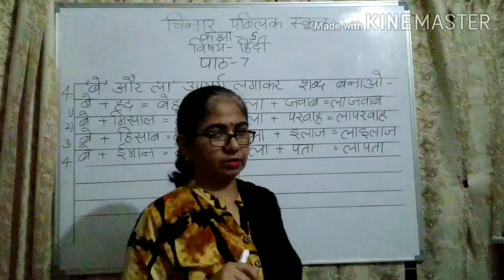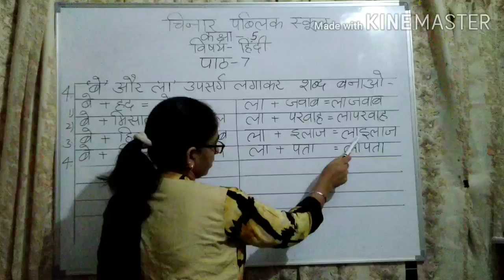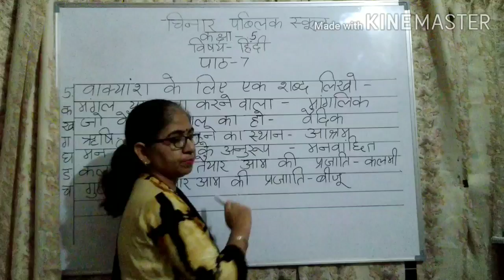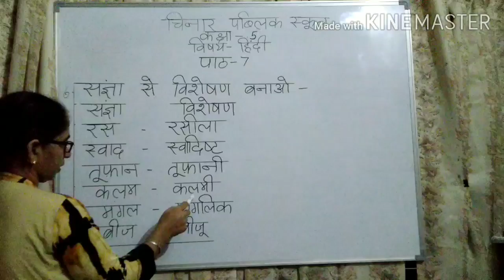कक्षा 5: पाठ 7 : मैं आम हूँ : भाषा-बोध -प्रश्न 4, 5, 6